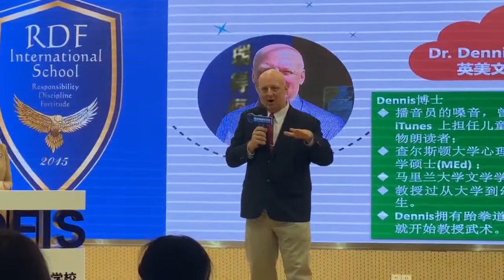Speech at RDF International School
Welcome back guys!  Sorry for the long delay with our videos.  Sandy and I have moved to Shenzhen and will start posting videos on here on a regular basis.